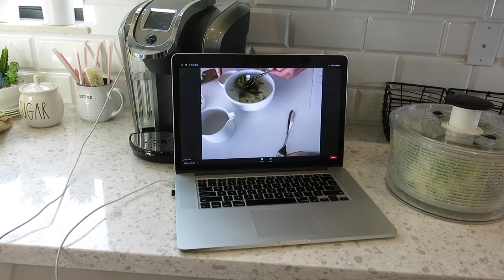COOKING WITH CHEF JEAN-GEORGES......(gone wrong) | VLOG 47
~ kingtravisJ1
~ milahwithatophat
~lauriel71

~kingtravis561

~KingTravisJ1

~kingtravisj